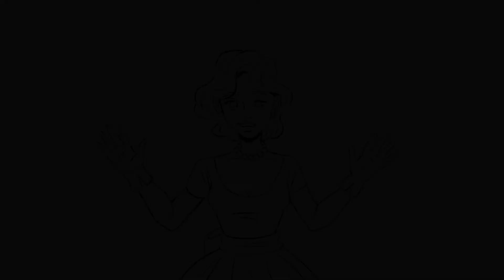Johnny Don't Leave Me ANIMATIC | thelizardbee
This is my first ever animatic and my first big animation project. Please excuse the many errors. I can't wait to make more projects in the future.

All music is owned by Pomplamousse. They're a great band so please be sure to check out their other stuff!